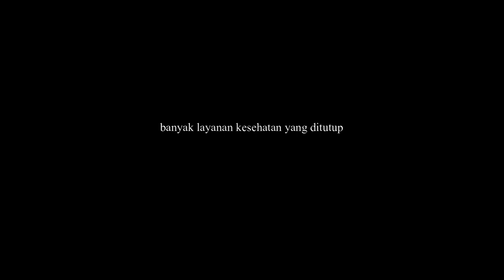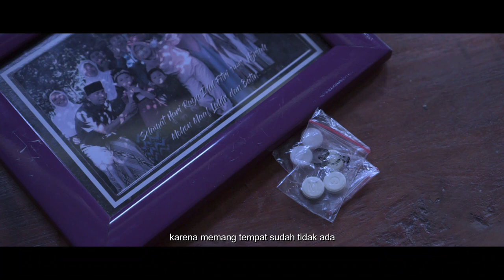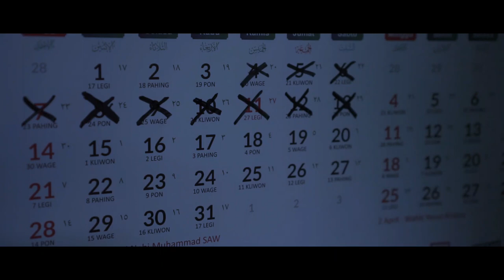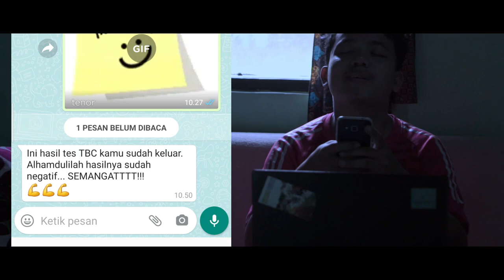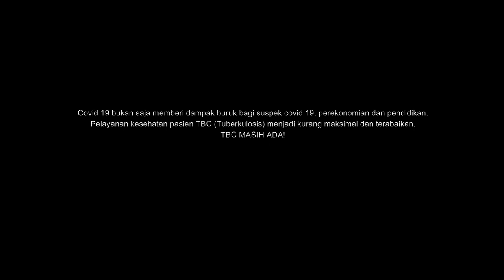SOLILOKUI - Film Pendek TBC-COVID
Film ini dibuat oleh Febrianto Wijaya sebagai entri lomba Film Pendek TBC-COVID yang diadakan oleh POP TB Indonesia dalam rangka menyambut Hari TBC Sedunia 2021.

COVID-19 menyerap perhatian para tenaga kesehatan dan fasilitas kesehatan dunia, sehingga penyakit penting lain banyak yang terabaikan, salah satunya Tuberkulosis atau biasa kita kenal dengan TBC, penyakit menular mematikan No. 1 di dunia (WHO). Atas dasar itu POP TB Indonesia mengadakan Lomba Film Pendek TBC dan COVID-19 dengan tema "Dampak pandemi COVID-19 terhadap kehidupan pasien TBC" untuk membangun kesadaran masyarakat mengenai TBC, karena pandemi COVID-19 tidak menghapus fakta bahwa TBCmasihada​